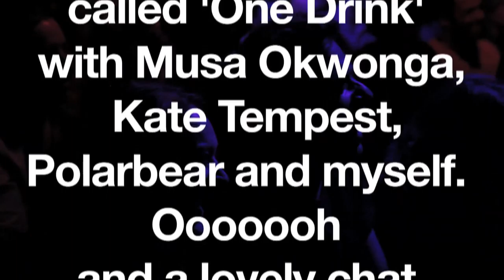WORDS: Live at the Edinburgh Fringe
This is the trailer for my Fringe show DVD and digital download!
You can pre-order from the webstore at the above link!
Theres also a blog there explaining it all a little clearer!